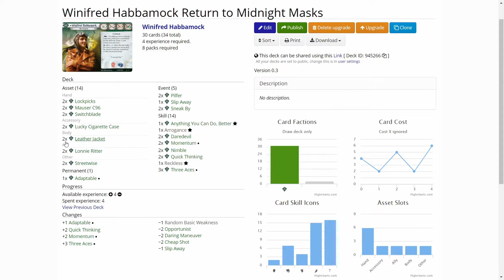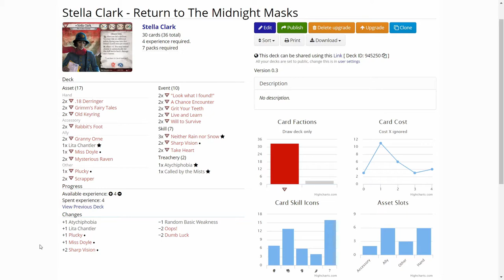Arkham Horror LCG Campaign Stella and Wini in Return to The Midnight Masks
This time I will be continuing to test out the new Starter deck investigators Stella Clark and Winnifred Habbamock in Return to The Midnight Masks. I will be using the starter decks upgraded with cards from all previous sets, so let's see how the decks work with some upgrades!

Elsie Gee Tokens shop on Etsy.com:

Momo Monster Co. playmat on Etsy.com:

Token boxes from Kirby's Workshop on Etsy.com:

Encounter deck holder from Boardgame Backup on Etsy.com: